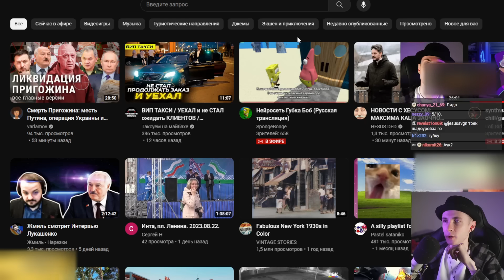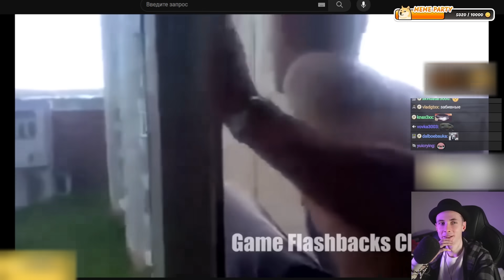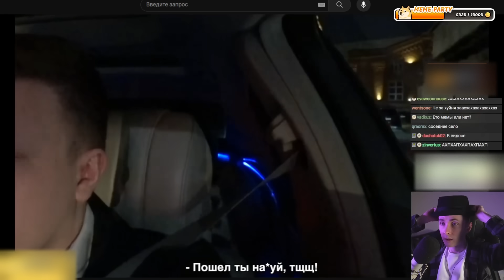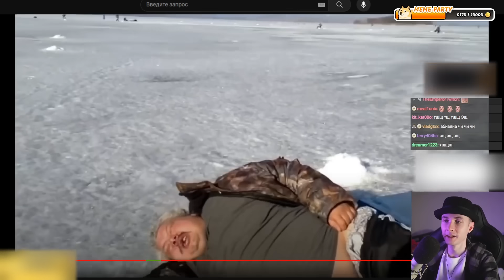ХЕСУС СМОТРИТ: ВИП ТАКСИ / УЕХАЛ И НЕ СТАЛ ОЖИДАТЬ КЛИЕНТОВ | ТАКСУЕМ НА МАЙБАХЕ | РЕАКЦИЯ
Привет Всем!